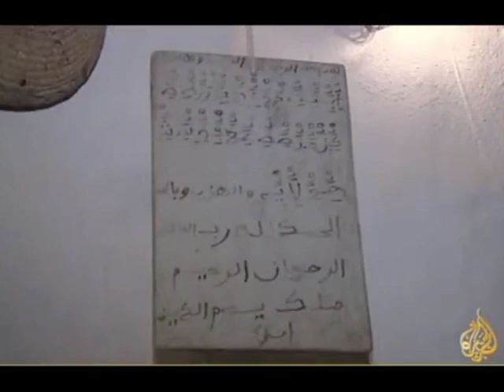CHENINI DE TATAOUINE قصور شنيني تطاوين الأثرية و الرقود السبعة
Rif War Tamazight tmazight amazigh tamazgha kabyle kabylie Nador alhoceima Cataluña Catalonia marokko Kabyle berber mohammed6 Roi Casa rabat Football kadafi fes tanger Alger Egypt Oran marrakech agadir chaabi Morocco Marocaine Algérie Algeria cha3bi Maghreb chouha fdeha nachat fadiha arabe oujda agadir nador tunisie rai reggada Argelia Algerien Chaabi maroc Marruecos Souss king rabat Bani Bouayache Atlas Anual anwal saudi Catalogne tunisie Iraq Tanger Melilla Aljazeera Kabyle chaoui Annual m6 Scandal Nasheed wonderful Quran beauty Yemen muslem El Khattabi Alkhatabi Abd-el-Krim best muslim hero Mohammed Abdelkarim Annual Alkhatabi imzouren Tanger Melilla Midar Tetouan Ceuta kasitta Driouch selouane Lebanon Libya KSA Tunisie temsamene kebdani sahra sahara polisario هسبريس هبة بريس hespress hibapress 20 fevrier aljazeera alarabiya التظاهرات الشعبية المغرب حركة 20 فبراير الجزيرة مسيرة احتجاجات مظاهرات